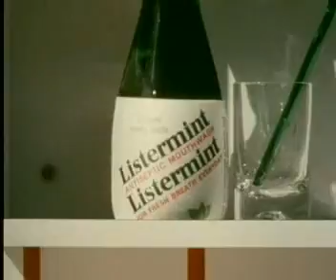Colluttorio Listermint Piscina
Spot Colluttorio Listermint Piscina